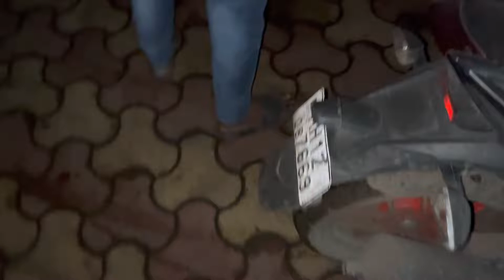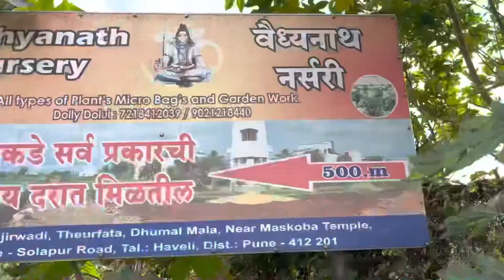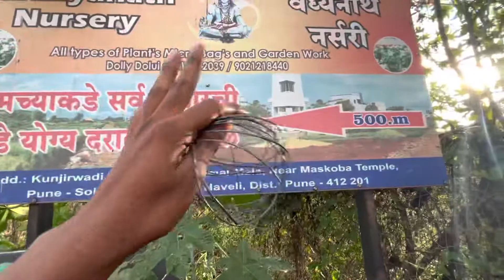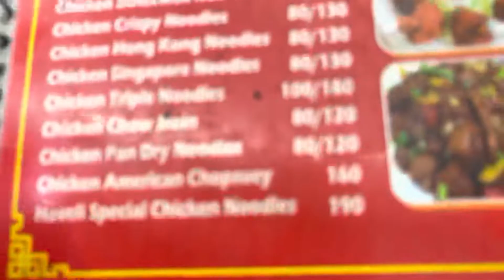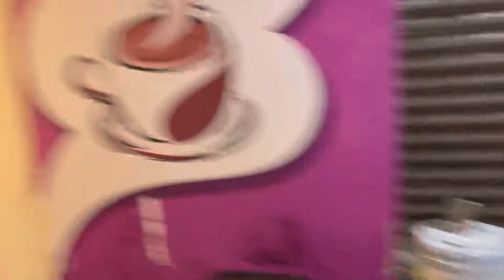Happy Birthday Vijay || Vijay Bhai Ka Birthday 🥳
My Equipment’s :⤵️

2) Limited-time deal: Adofys Flexible Gorillapod Tripod with 360° Rotating Ball Head Tripod for All DSLR Cameras(Max Load 1.5 kgs) & Mobile Phones + Free Heavy Duty Mobile Holder(Black) (12 Inch, Black and Red)